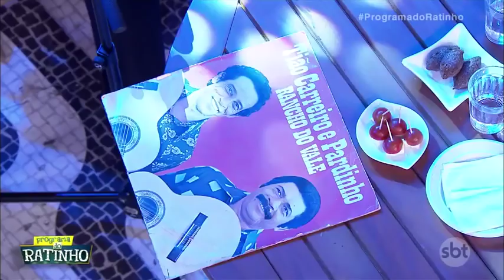Boteco do Ratinho - Parte 2 | Programa do Ratinho (13/06/2018)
Cláudia Leitte bagunçou todo o palco do Boteco do Ratinho junto com a dupla George Henrique & Rodrigo, Ferrugem e o violeiro Marcos Biancardini. Confira o Programa do Ratinho desta quarta-feira (13).

No ar de segunda a sexta, o programa mistura games, comédia, participação do público e quadros únicos, como o Jornal Rational, Teste de DNA, Dez Ou Mil, Boteco Do Ratinho, entre outros. A atração recebe ainda convidados famosos, que vão ao palco se divertir com o apresentador.
Sempre com o forte lado humorístico, Ratinho conta com o fiel companheiro Xaropinho, além de sua banda no estúdio, a secretária italiana Valentina, Murilo, Lucimara Parisi, Faxinildo e Milene Pavorô.